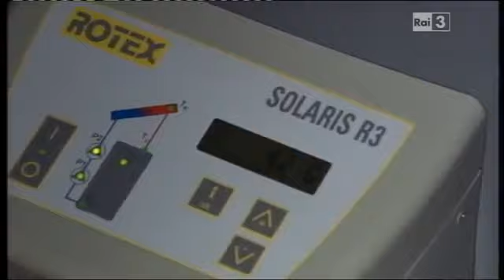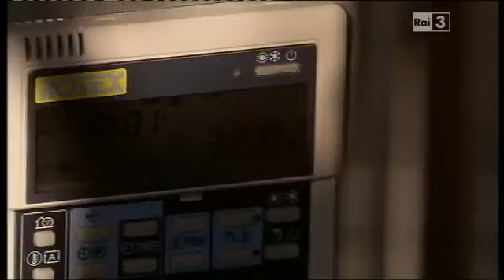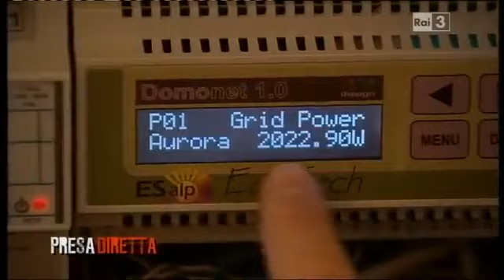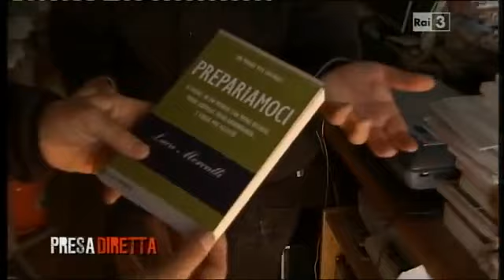Climanet a Presa Diretta - A casa di Mercalli .flv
Climanet - Viale Carnaro, 20 - VIALE MARCONI 312 Roma VIA PIETRO OORSEOLO 12 MILANO VIA SAN TOMMASO 24 TORINO
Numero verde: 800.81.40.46